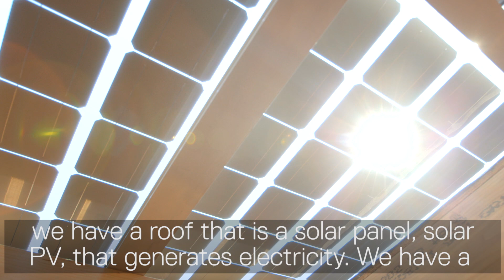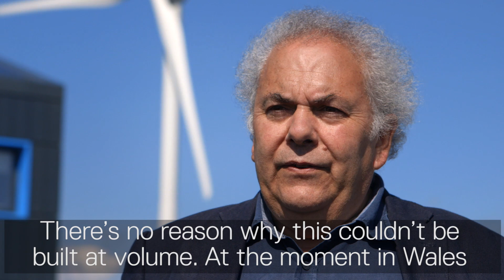Rebuild and Transform | Part Four | Phil Jones, South Wales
Part three of our series where people from across Britain explain how Labour will rebuild & transform communities.

Here Phil presents a prototype for the type of housing Britain could build in a green boom. With investment, Labour will ensure we build a million new homes - so that no one is left behind again.